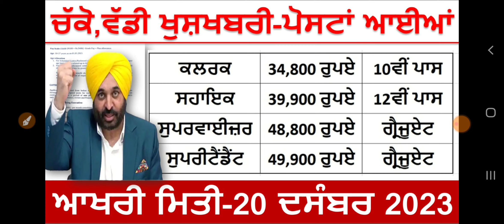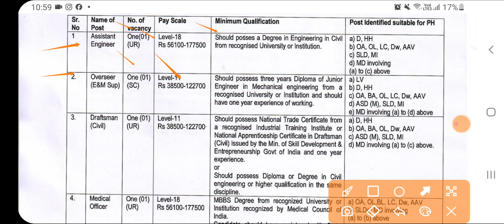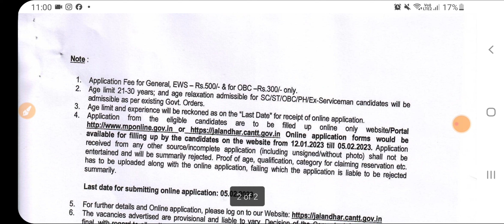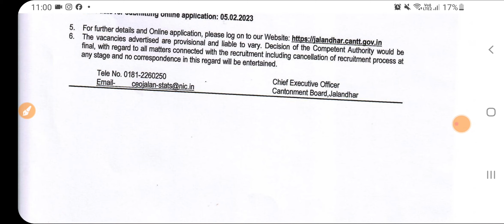Punjab Govt Recruitment 2023/Punjab Latest Bharti Nov 2023|Meet Academy Bharti 2023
Govt Jobs Best Study Material 👇

1.

2.

3. Punjab Patwari Agriculture(Top 500 MCQ)

4. Best Punjab GK Book for all Punjab Govt Exams-Pdf

 6. India GK(1000+ Mcqs)-Specially for Govt Exams-